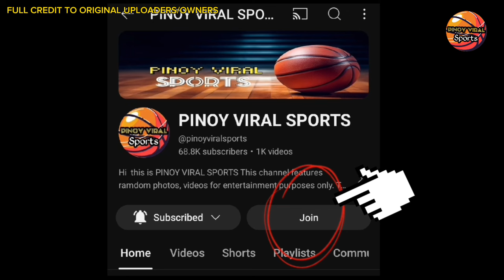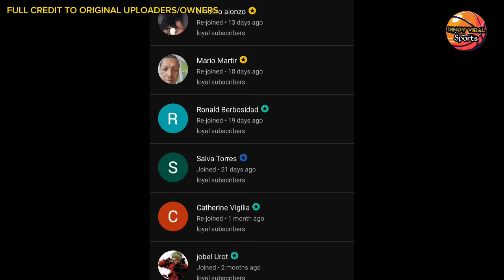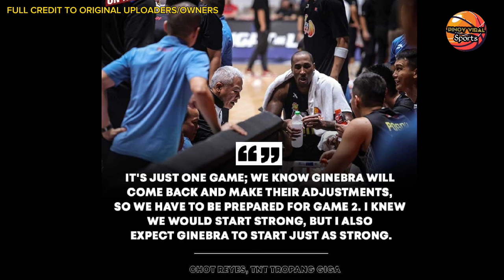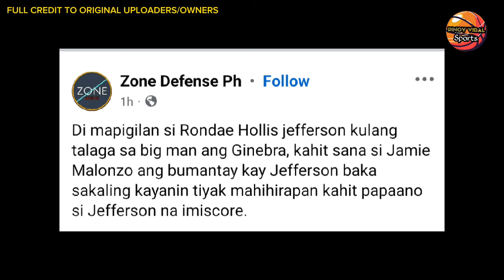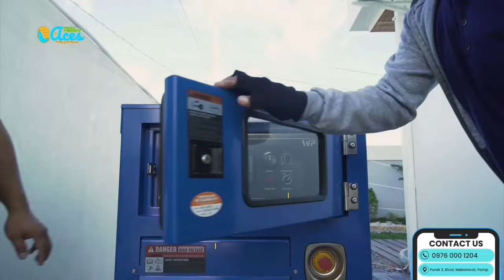COACH CHOT KABADO NA, AMINADONG BABAWI ANG BARANGAY GINEBRA SA GAME 2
Aminado si coach chot reyes na babawi talaga ang barangay ginebra  sa game 2 kaya matinding adjustments ang kanilang gagawin